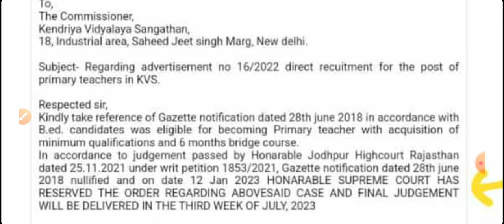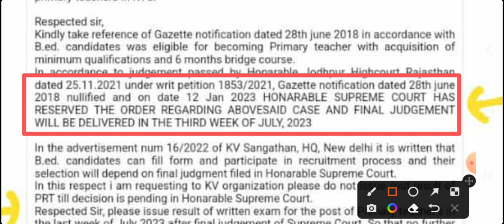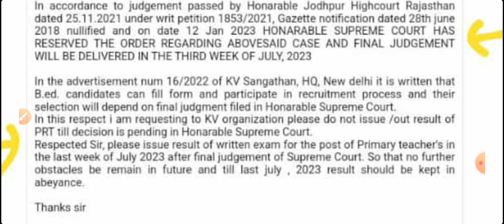KVS PRT RESULT अब जुलाई में आयगा??? A LETTER TO KVS NEW DELHI FOR DECLERATION OF KVS PRT RESULT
गौरी मैम, महेश सर, दिनेश सर, प्रगति मैम के साथ में पूरी तैयारी

धन्यवाद :)

will bed out from primary
bed out from primary
BED VS BTC
BED IN SUPREME COURT
BED VS BTC FINAL DECISION
BED VS BTC FINAL DECISION UPDATE
KVS PRT RESULT KAB AYGA
KVS RESULT 2023
KVS PRT CUTOFF 2023
KVS PRT CUTOFF
KVS PRT CUTOFF & RESULT
KVS TGT CUTOFF
KVS PGT CUTOFF
bed vs btc mahesh academy